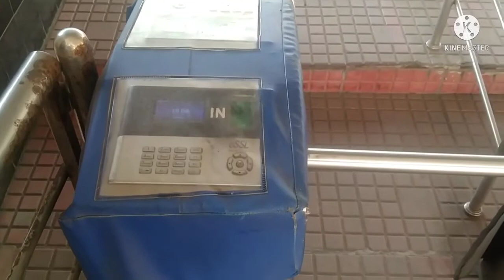Turnstile gate kya hota hai or iska istemal kaise kare...Savdhan ye galti kavi na kare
'Seva hi lakshya' iss channel me aapko company ke security, safety se Judi tamam jankari jaise turnstile gate, gate pass section, Security check point, material gate document verification, how to material supply in company store, Control room telephonic conversation, Vardi- uniform discipline, company rules and regulations etc or police, Armed forces se Judi jankari vo sari tamam jankari jaise online and offline form fill up of armed forces, important and latest information of army, defence, and Indian armed forces, important document for defence recruitment, how to make documents like caste certificate, residential certificate, EWS certificate, income certificate, character certificate etc for defence vacancy and any state level police vacancy, medical point se kaise bache, varicocele ka treatment kaise kare, hydrocele ka illaj kaise kare eye sight ko kaise thik kare, aankho se chasma kaise utare, company me union kaise join kare or committee member ke rup me Jeet kaise hasil kare, fire se Judi kuch anokhi tips, self defence se Judi rochak bate , Aapda prabandhan (Disaster management) se Judi tamam etc. jankari milengi jo aapke dainik jivan me bahut kam aayegi,